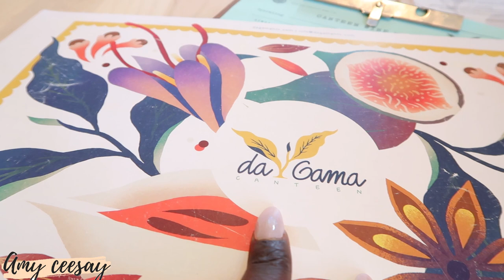VLOG | LIT Weekend In Dallas | Thrift Shopping | First Time Trying Portuguese🇵🇹 & Indian🇮🇳 Food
Hey Bonita's!
Come spend the weekend with me and my friends in Dallas & Houston. It was definitely a weekend well spent and I had to bring you all with me. I also went thrift shopping for the first time and boy oh boy 😩
Please relax and enjoy the Lit Weekend with us..